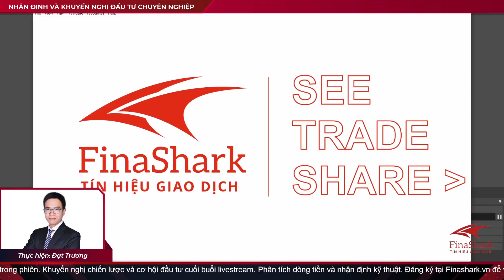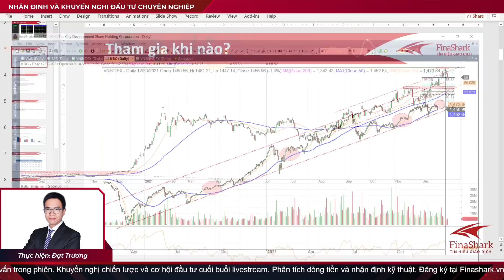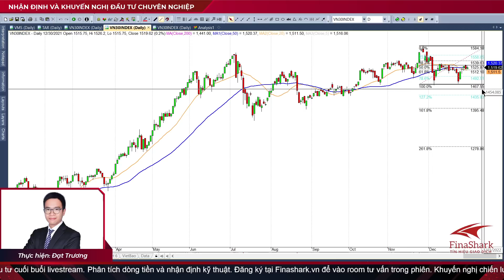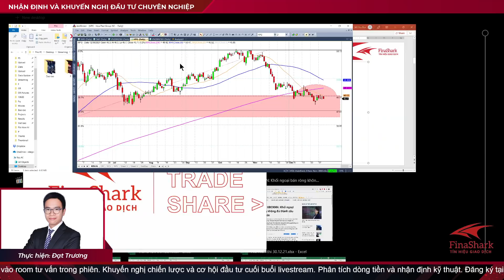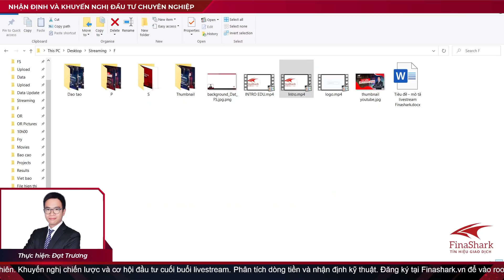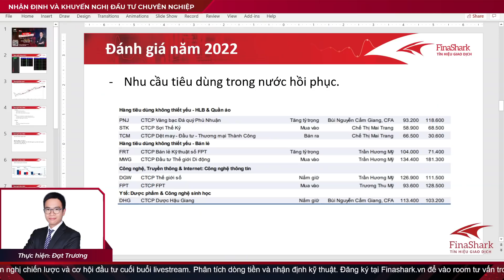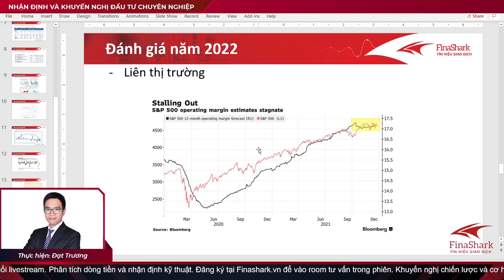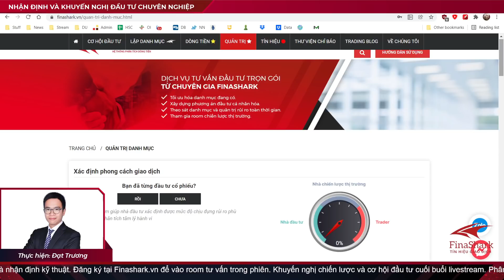Cơ hội - Rủi ro - Đột phá cho năm 2022 | Finashark chiến lược giao dịch ngày 31.12.2021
Chuyên gia: Đạt Trương
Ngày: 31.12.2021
Thời gian: 20h15 - 20h55 hàng ngày.
Nội dung:
1. Quan sát thị trường chứng khoán thế giới
2. Nhận định thị trường chứng khoán trong nước
3. Tư vấn danh mục đầu tư hiệu quả
4. Giao lưu với nhà đầu tư
1. Tham gia room tư vấn đầu tư chứng khoán cùng đội ngũ chuyên gia.
2. Phát hiện cơ hội đầu tư sinh lời dựa trên phương pháp đầu tư theo dòng tiền thông minh.
3. Lên kịch bản mua / bán đơn giản chỉ với 1 Click trên hệ thống xác định dòng tiền
4. Nhận tín hiệu Mua Bán realtime trong phiên giao dịch.